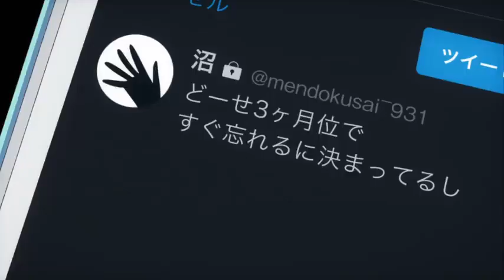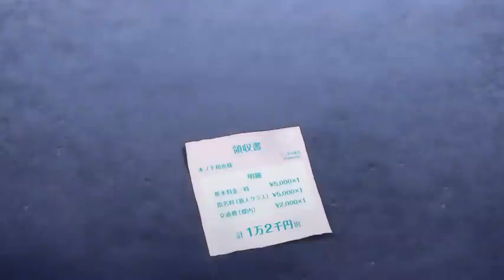Opening Song "Centimeter" (Rent A Girlfriend)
Unmei nante ienai
Ato nansenchi chikazukeba iindarou
Kimi ga (Kimi ga) iito
Ienai mama mitsumeteru ushiro sugata

Yoyuu no nai hibi desu
Deeto nante Jishin ga naina
Kimi ga mabushii hodo
Boku wa nasake nakunatteku

Aenai jikan purasu kimi ga waratta shuunkan
Waru ni no kono Tokimeki to
Bukiyou na boku,
Dakedo Tsuyogari na kimi wa
Angai Purasu kamotte

Kizuite shimattara Saigo

Mada ne Unmei Nante ienai
Boku wa (boku wa) kimi ni
Nani wo shite agereru kana

Ano hi daijoubu tte egao
Ato nansenchi saki wo arui tendarou
Kimiga (kimiga) iito
Ieba oi tsukeru nokana
Todoku nokana

[Full Version Continues]

Futo shita shunkan ni
Kimi no samishisa wo shittan da
Yowai boku wa hora ne
Hanarerarenaku natteku

(yatto kita chansu purasu itadakenai kono kaiwa) waru ni de munashiku tatte
Futashika na kyou kakeru fuantei na kanjou dakara koso boku wa kimi wo
Mitsukerareta no kamo shirenai

Dakara unmei datte shinjitai
Ima suu senchi chikazuitemo ii ka na
Mune wo saku yo furimuite kureru tabi ni
Kimi no egao mo kotoba mo
Mou nan senchi tsumotte kie ya shinai
Kireigoto ja katazukerarenai hodo ni omotteiru

Unmei da tte ieru made
Waratta you ni miseta kimi ni todoku made
Tokubetsu janai ima no boku ni dekiru koto

Ato nan senchi chikazukeba iin darou
Boku wa sukoshi kawatte yukeru ki ga suru
Tadoritsuita toki wa kimi ni
Daijoubu da yo boku ga saki ni iu kara
Kimi ga (kimi ga) suki da owaranai kono omoi ga todokimasu you ni